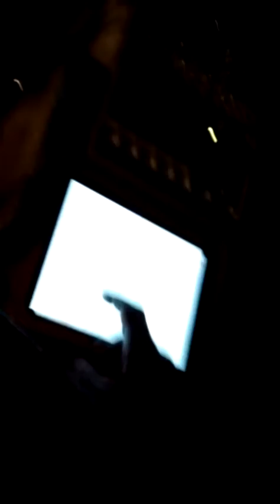Shanrei - Train to Mars - rehearsal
Shanrei playing Train to Mars at rehearsal 2015